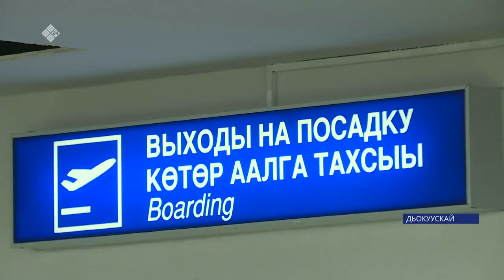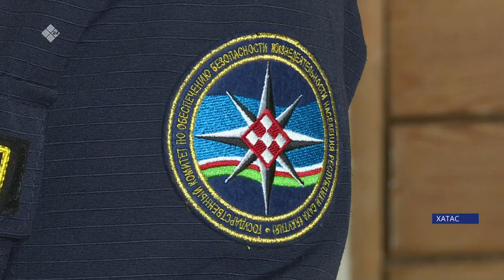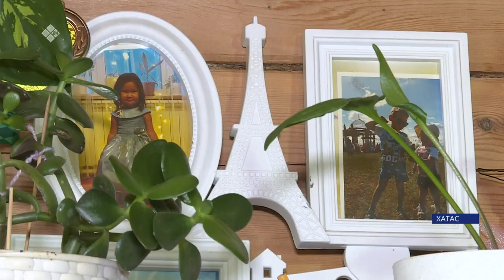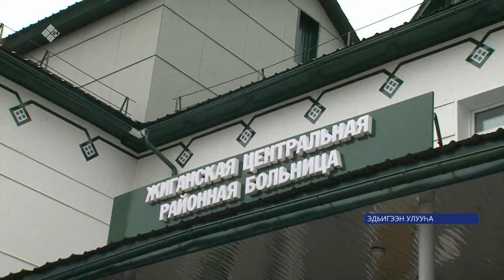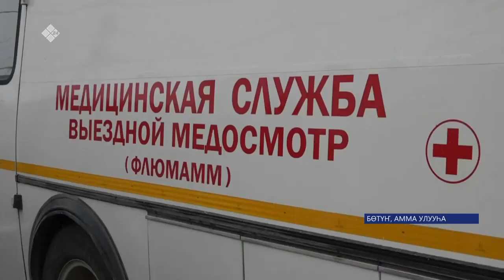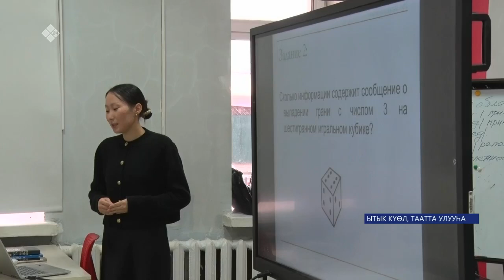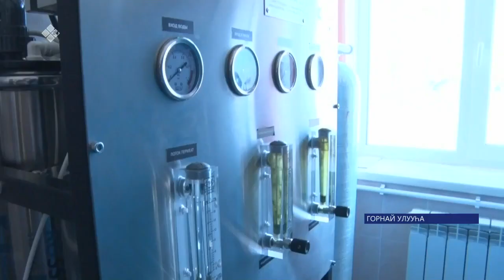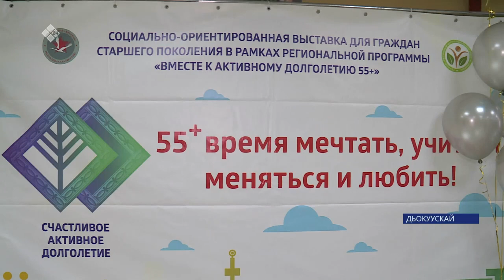«Саха сирэ» информационнай биэрии. Алтынньы 5 күнэ 20:30